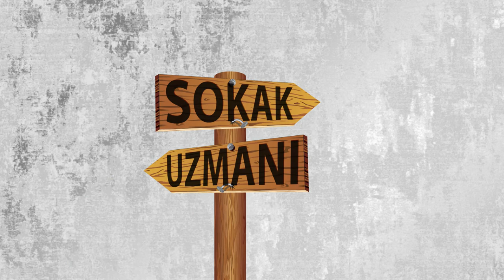Ekonomi Ne Durumda? Sokak Uzmanı Erdem Yalçın Anlatıyor...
Sokak Uzmanı adıyla videolarımız başladı. Alışmışız hep TVden hep bilir kişilerden duymaya, bir de sokakları ve onların durumunu bilen gerçek uzmanları ile konuşalım dinleyelim sokakların durumu nedir?
Hazırlayan: Leonard Ferhati & Erdem Yalçın